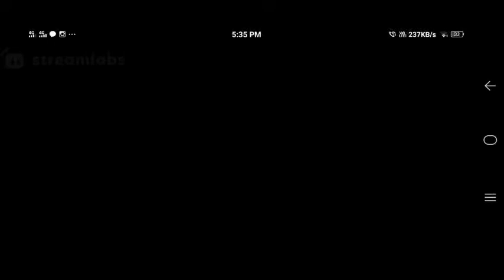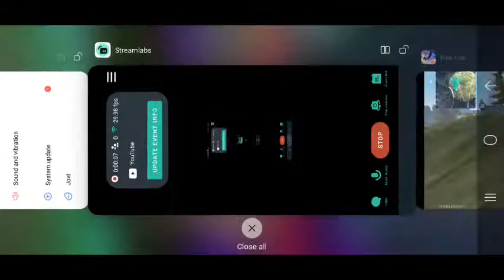rushi is live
welcome rushi